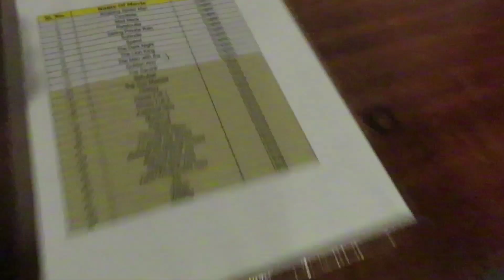Z1 - Vlog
Editing this description on 1/02/24
This is an old vlog and I wanted it to be on my feed as a memory. It's been quite an evolution.